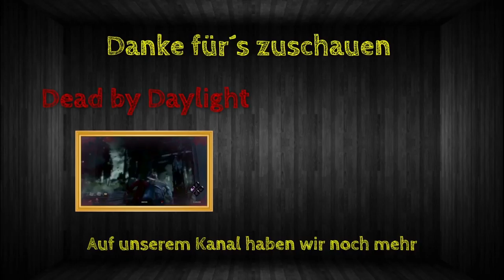PUBG [#043] - Eingeklemmt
Willkommen bei Player Unknown´s Battlegrounds, kurz PUBG. Der pure Überlebenskampf in einer immer kleiner werdenden Map mit bis zu 100 Spielern.
Viel Spaß ;)